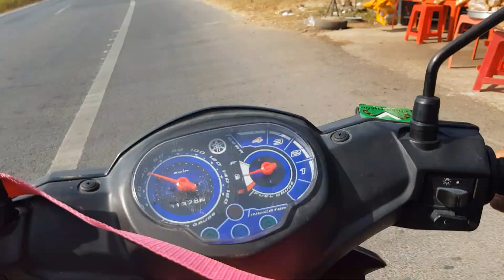Mùng 5 Tết Dòng Người Tấp Nập Đổ Về Sài Gòn | Hữu Ròm TV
- Hữu Ròm TV là kênh vlog về cuộc sống, du lịch, ẩm thực và lễ hội...
- Hôm nay hữu từ nhà nội hữu ở Cần Giuộc về nhà trên đường về thấy cảnh kẹt xe dòng người đổ về sài gòn làm việc nên hữu chia sẽ clip này với các bạn cùng xem và chia sẽ với các bạn hành trình của hữu hôm nay về nhà.
*Hãy kết nối với hữu qua các ứng dụng sau:*